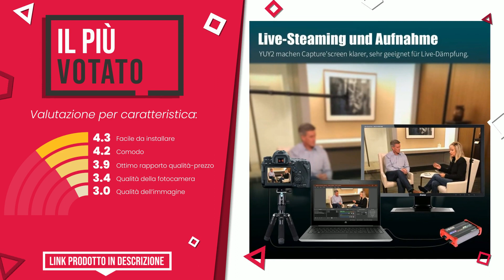Scheda acquisizione video - Top 5 - (QualeScelgo)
📣 Link 'Scheda acquisizione video' presenti in questo video:

✅ IL PIÙ DESIDERATO: Rybozen Audio Video Scheda di acquisizione HDMI con Loop Out...

✅ IL PIÙ REGALATO: OTHA Scheda di acquisizione Video, Dispositivo di acquisizio...

✅ LA NOSTRA SCELTA: Scheda Acquisizione Video Audio Hd Hdmi Usb Streaming Game C...

✅ IL PIÙ ESCLUSIVO: Elgato 4K60 S+ Scheda Acquisizione Esterna, Registra In 4K60...

✅ IL PIÙ VOTATO: Treaslin Scheda di acquisizione 4K 60FPS,Scheda di acquisizi...

Indice:
00:00 - Intro
00:05 - Rybozen Audio Video Scheda di acquisizione HDMI con Loop Out...
00:29 - OTHA Scheda di acquisizione Video, Dispositivo di acquisizio...
00:54 - Scheda Acquisizione Video Audio Hd Hdmi Usb Streaming Game C...
01:19 - Elgato 4K60 S+ Scheda Acquisizione Esterna, Registra In 4K60...
01:43 - Treaslin Scheda di acquisizione 4K 60FPS,Scheda di acquisizi...